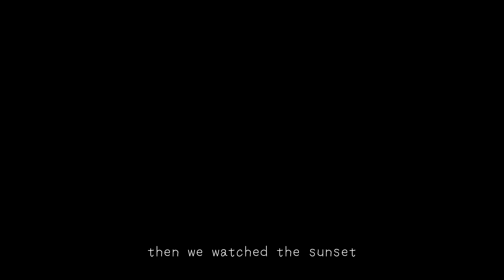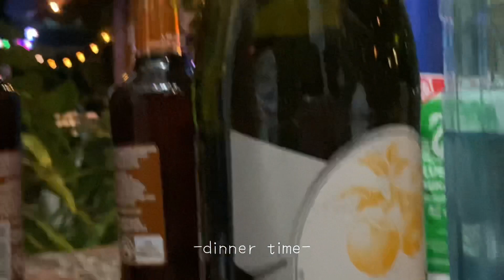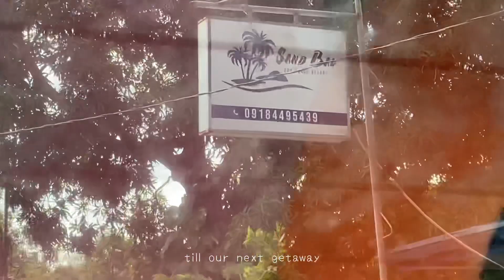travel vlog | quick batangas getaway (chill vlog) 🌊✨ Sandbar Beach Resort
holiday getaway w/ fam at Sandbar Beach Resort ✨

📍Located at Calayo Road, Nasugbu Batangas – a 2 hour drive from Manila